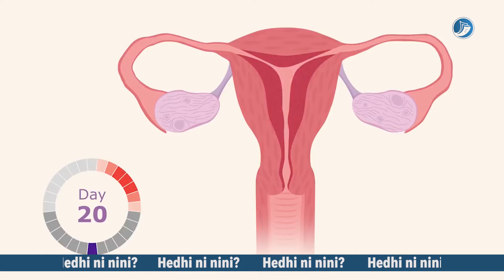HEDHI NI NINI?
Msafiri_Hamisi akijibu swali, Hedhi ni nini?